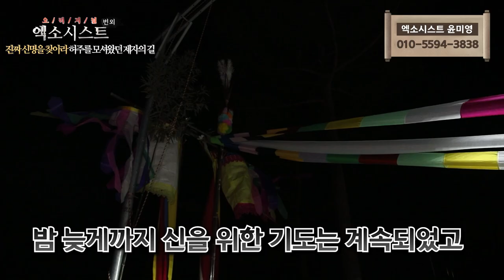[엑소시스트 번외] 그녀의 진짜 신명을 찾아라!허주를 모셔왔던 제자의 길 [울산점집/서울점집]